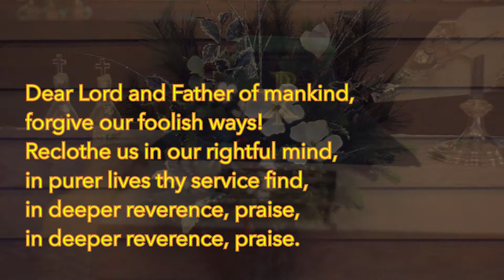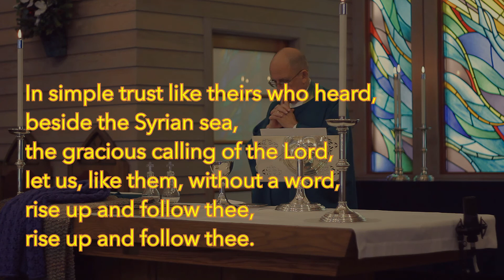Hymn 653 Offertory - Richard Podleski soloist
Hymn 653 Dear Lord and Father of Mankind

Tenor - Richard Podleski
Organ - Boude Moore
Prince of Peace Episcopal Church in Woodland Hills, CA